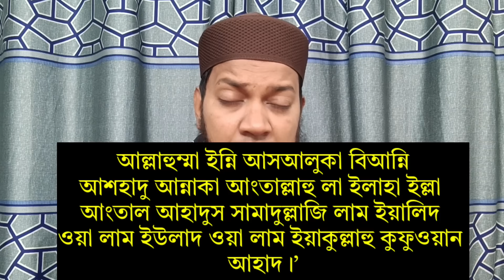বৃহস্পতিবার দোয়াটি পড়ুন। ১.গুনাহ মাফ হবে ২.গায়েবী রিজিক পাবেন ৩. জান্নাত ওয়াজিব হবে। কপাল খুলে যাবে।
বৃহস্পতিবার দোয়াটি পড়ুন। ১.মনের আশা ওুরন হবে ২.গায়েবী রিজিক পাবেন ৩. জান্নাত ওয়াজিব হবে। কপাল খুলে যাবে।